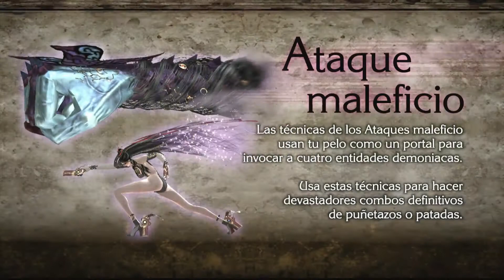BAYONETTA Wii U Let's play #2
¿Te gusta el vídeo?